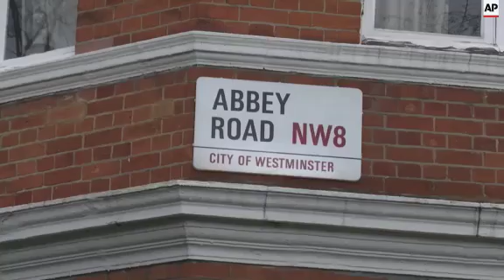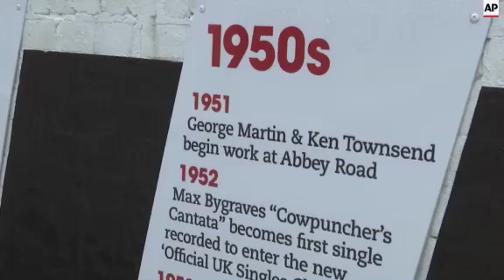Flowers laid outside Abbey Road Studios after death of iconic producer George Martin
(9 Mar 2016) SHOTLIST (including transcript):-
AP Entertainment
London, 9 March 2016
1. Wide shot Abbey Road sign
2. Wide shot Abbey Road pedestrian crossing
3. Medium shot Abbey Road Studios no entry sign
4. Wide shot people outside Abbey Road Studios
5. Wide shot Abbey Road Studios doorway
6. Close-up Abbey Road Studios sign
7. Medium shot man taking a photograph with phone
8. Medium shot Abbey Road Studios staff bringing out flowers
9. Medium shot of Abbey Road Studios staff tying flowers to fencing
10. Close-up card attached to flowers
12. Medium shot of photographers taking photos of flowers
13. Wide shot of woman and child putting flowers next to fencing
14. Close-up flowers
15. Wide shot Abbey Road Studios timeline display
16. Close-up Abbey Road Studios timeline display showing the year when George Martin began working there
17. Wide pan of interior of shop
18. Wide shot of piano with George Martin photograph resting on it
19. Pull out from George Martin photograph to book of condolences
20. Medium shot book of condolences
21. Close-up of writing in book of condolences
22. Medium shot of woman writing in book of condolences
23. Medium shot of Abbey Road Studios' statement titled "Remembering Sir George Martin"
FANS PAY TRIBUTE TO BEATLES PRODUCER GEORGE MARTIN AT ABBEY ROAD STUDIOS
Fans have been paying tribute to Sir George Martin outside Abbey Road Studios in London, where The Beatles' producer helped create some of the band's most iconic albums.
Martin died on Tuesday evening, aged 90.
Manager Adam Sharp said in a statement that Martin "passed away peacefully at home."
Flowers have been laid outside the recording studios, including one from staff, which read, "Remembering you George, on this very sad day. We will miss you. All our love, your Abbey Road Family."
A book of condolences inside the studio's gift shop was also on display, allowing fans to pay their last respects to the late producer.